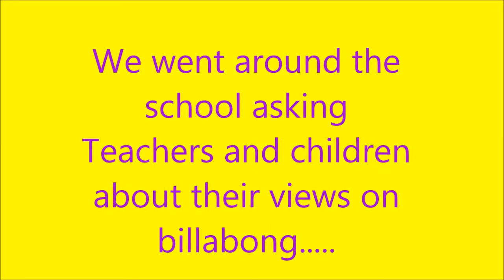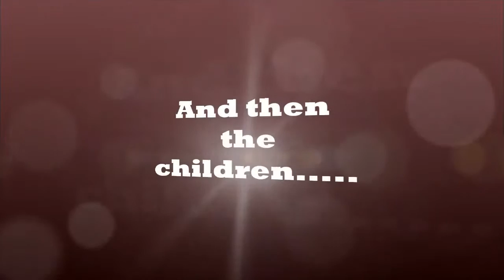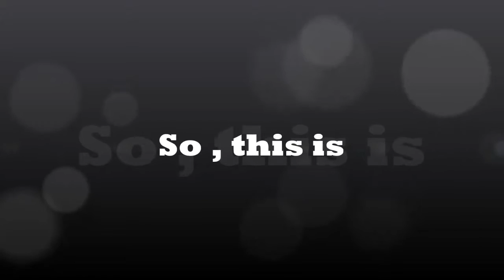billabong high movie